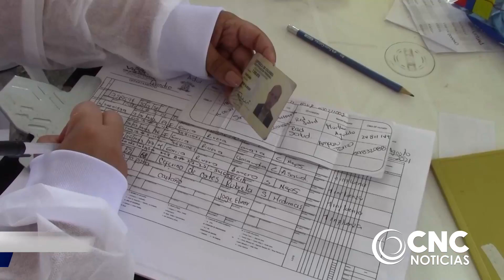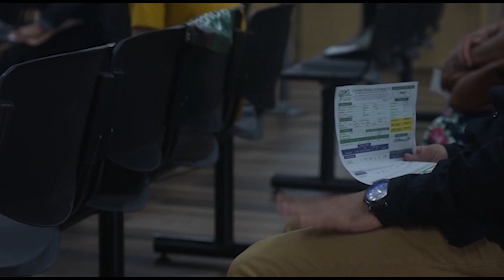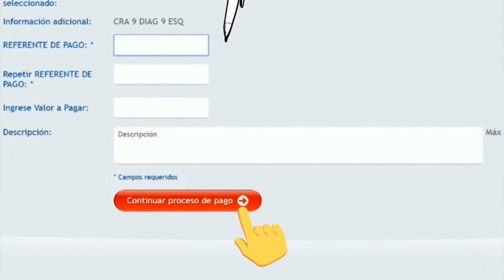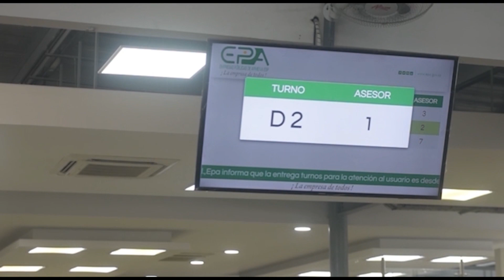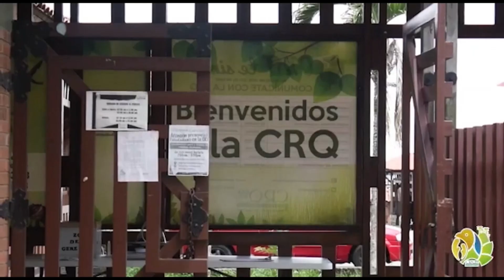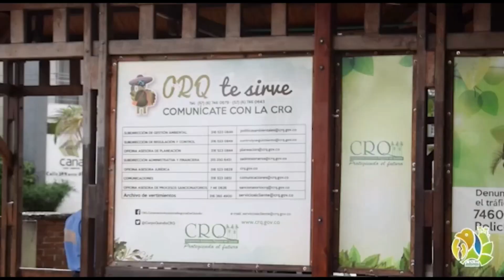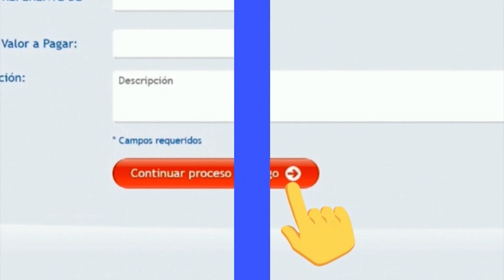Channel Plus Agosto 30 de 2021